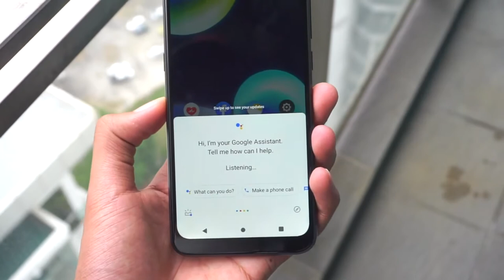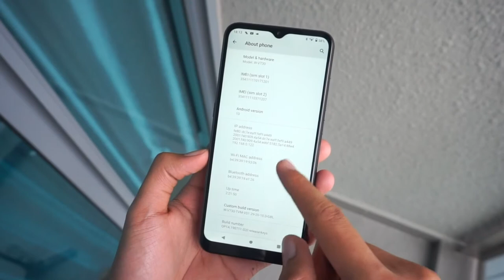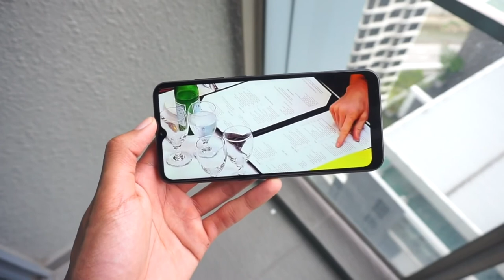Wiko View 4 Lite - اول نظرة